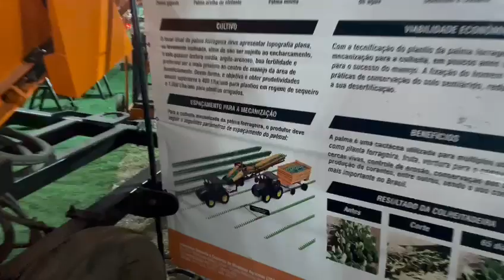Colhedora de palma Laboremus